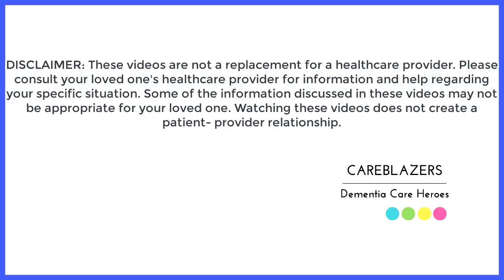How to get someone with dementia to go to the doctor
In this week’s video, I’m going over ways to help increase the willingness of your loved one to go to a doctor’s appointment. Many times, people with dementia do not want to go to the doctor. When you try to convince them, they can become upset and angry. I hope that one of these ideas will work for your situation.

💌 [LET’S CONNECT]